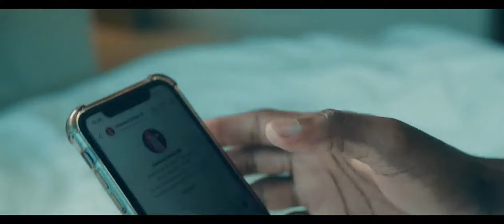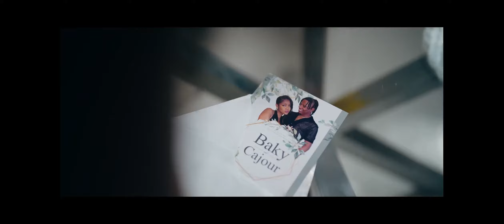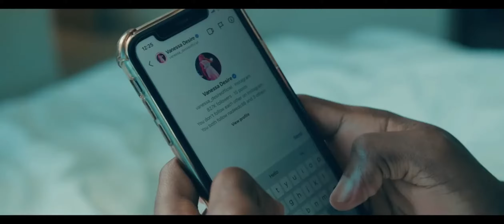DJ DJIKOMIX 100% KOMPA LOVE 2023